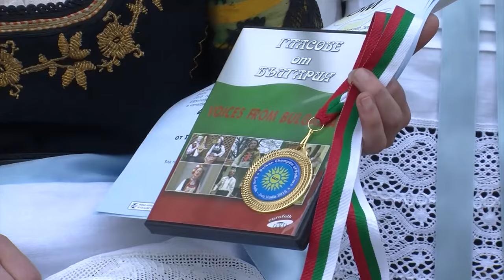Folklorna trapeza 738 HD (June 2024)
Folklore Table / Фолклорна трапеза 738 HD (June 2024) week TV show/седмично предаване TV Eurofolk

1. "Мома лен пазила" - Детска фолклорна формация "Габровски гласчета" към НЧ "Габрово - 2002" - гр. Габрово
2. "Засвирило е" - Квартет "Бистричанка" към НЧ "Светлина 1927" - с. Бистрица, общ. Дупница
3. "Слънце зад гора зайода" - Женска фолклорна група "Детелина" към НЧ "Христо Ботев - 1903" - с. Радуил, общ. Самоков
4. "Разболя се Вида" - Пресияна Христова към НЧ "Габрово - 2002" - гр. Габрово
5. "Шопска китка" - Юношеска фолклорна група при ФА "Горнополска песен" към НЧ "Пробуда - 1923" - с. Овчарци, общ. Сапарева баня
6. Интервюта Питки

1. "Moma len pazila" - Detska folklorna formatsiya "Gabrovski glascheta" kam NCH "Gabrovo - 2002" - gr. Gabrovo
2. "Zasvirilo e" - Kvartet "Bistrichanka" kam NCH "Svetlina 1927" - s. Bistritsa, obsht. Dupnitsa
3. "Slantse zad gora zayoda" - Zhenska folklorna grupa "Detelina" kam NCH "Hristo Botev - 1903" - s. Raduil, obsht. Samokov
4. "Razbolya se Vida" - Presiyana Hristova kam NCH "Gabrovo - 2002" - gr. Gabrovo
5. "Shopska kitka" - Yunosheska folklorna grupa pri FA "Gornopolska pesen" kam NCH "Probuda - 1923" - s. Ovchartsi, obsht. Sapareva banya
6. Intervyuta Pitki